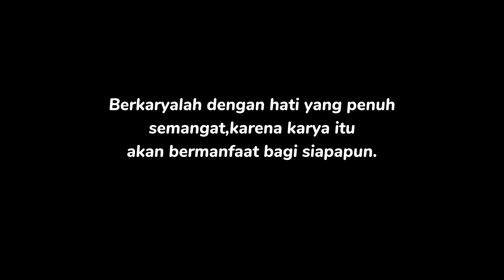SAKING KAGUMNYA DENGAN MERPATI ENDEMIK GETAKAN JAWA TIMUR, ORANG KEDIRI NYAMPEK KE PASAR BONDOWOSO.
Hari ini dipasar senen jebung kidul
saya berjumpa subscribers dari kota kediri nyampek ke pasar ini yang katanya sangat tertarik dengan merpati endemik getakan khas Bondowoso jawa timur

Mungkin kandang penerbangnya ada yang mau kami review?

Cp. RONI ID

sekaligus bantu pedagang merpati untuk mempromosikan merpatinya, Merpati endemik jawa timur Info lebih lanjut bisa hubungi nomor di bawah ini

Pedagang merpati